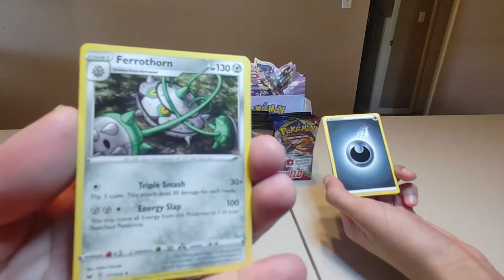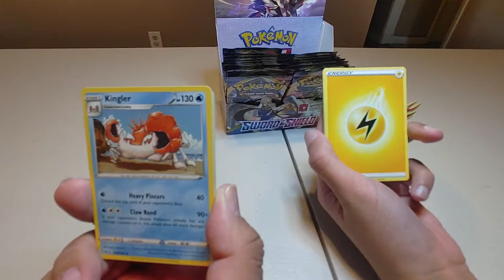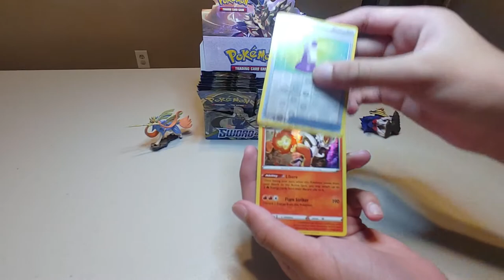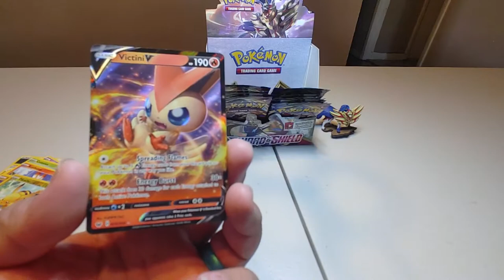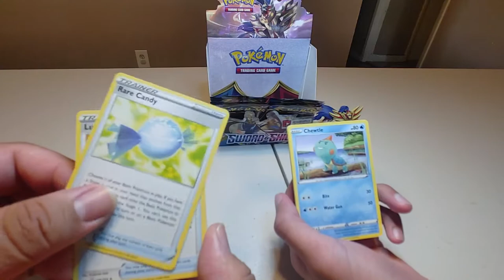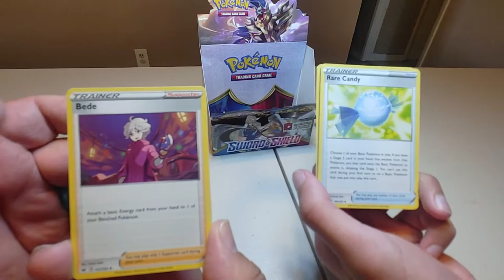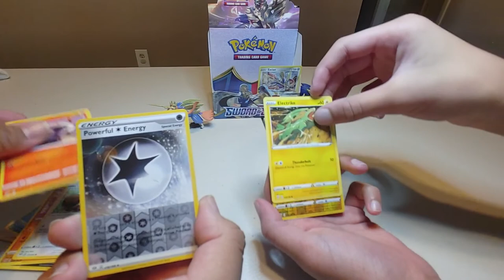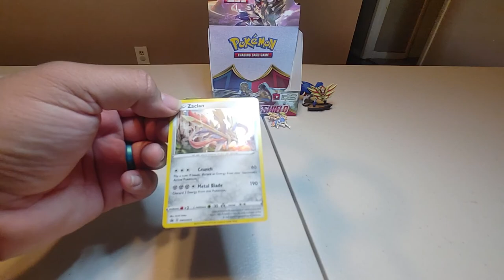Sword and Shield Base Set booster box, Zacian True Steel Premium Collection box break.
Anonymous Partner and I break some Sword and Shield products in this video.  We get into the Base Set booster box we started off cam and a True Steel Premium Collection box: Zacian.  Enjoy